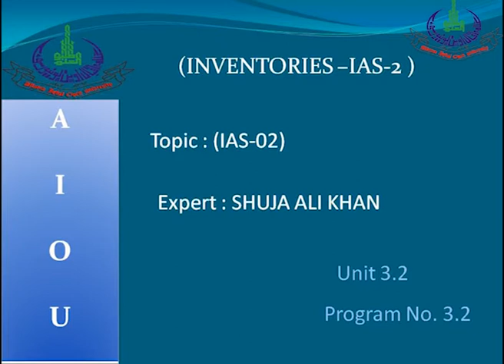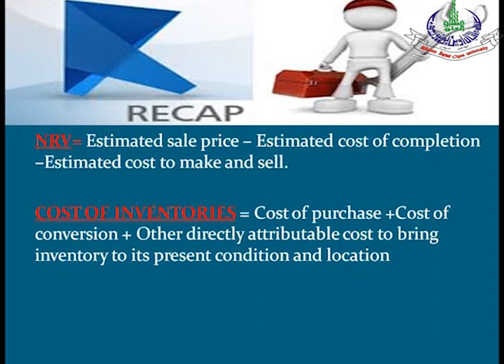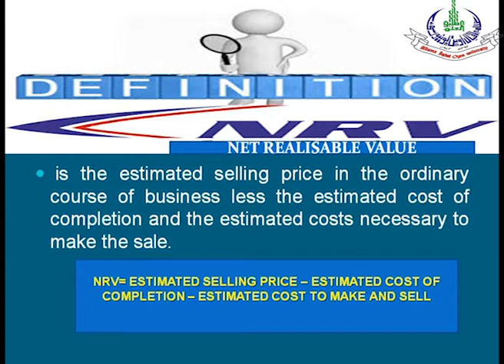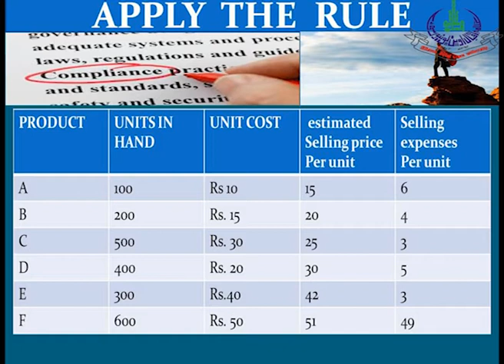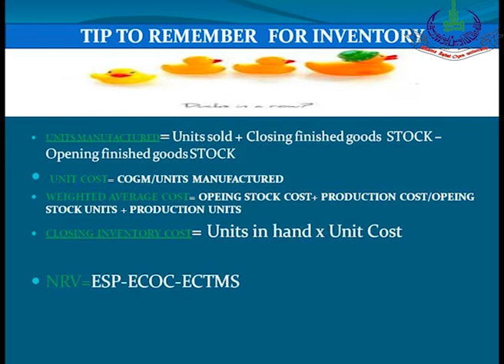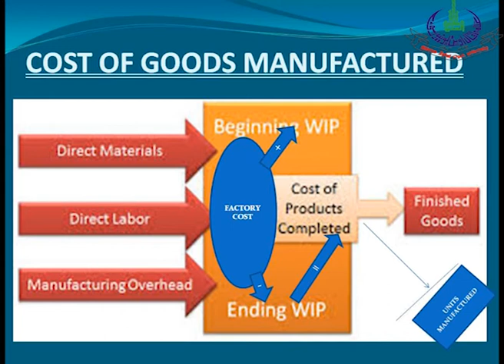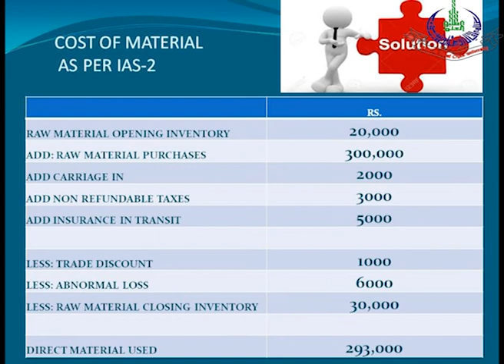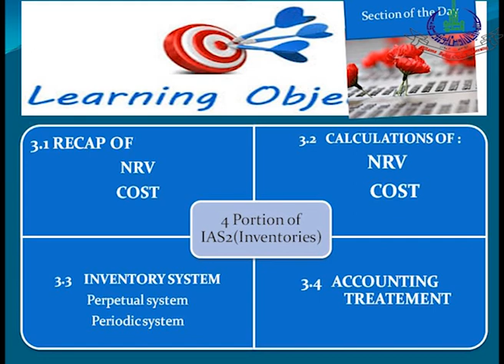Financial Reporting-I (8567) | Program 06 | Inventories | IAS-02 | AIOU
Course Title:  Financial Reporting-I
Course Code: 8567
Topic: Inventories of IAS-02
Unit No: 03
Program No: 06
Program Level: B. Com, BS
Expert: Shuja Ali Khan
Coordinator: Muhammad Munir Ahmed
Department: Commerce, AIOU
Production Year: 2019
Producer: Shahzad Ali Raki
Assistant Producer: Pervaiz Hanif
Presentation: Institute of Educational Technology